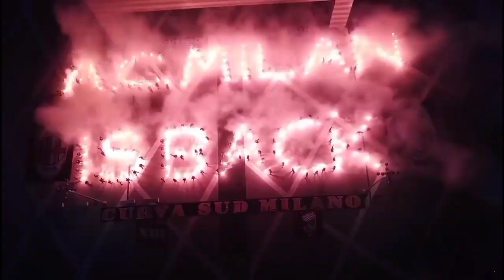Samu Kembali Gagal Transfer🧐Kerkes Ke AZ Alkmaar📌SPAL Lirik Maldini🔥Brahim: Covid Bukan Alasan💡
-Kejutan! Bintang Primavera Milan Milos Kerkez Bakal Gabung AZ Alkmaar
-Valencia ‘Berkhianat’, Lord Castillejo Jadi Pemain AC Milan Lagi
-Pioli Awali 2022 Dengan Rotasi Penyerang Milan Sesuai Harapan
-Brahim Diaz: COVID-19 Bukan Alasan Kalau Tampil Buruk
-SPAL Tertarik Pinjam Daniel Maldini Dari Milan